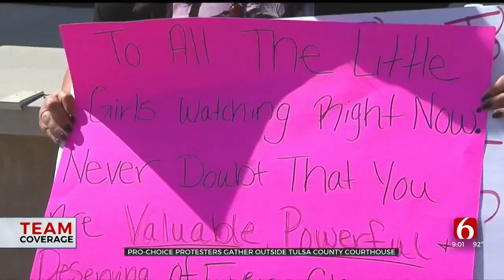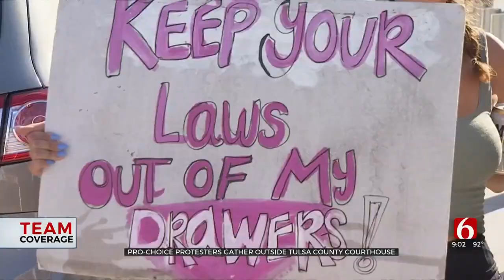Protestors Gather Outside Tulsa County Courthouse Following Overturn Of Roe V. Wade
Protestors against the Supreme Court's decision to overturn Roe v. Wade met outside the Tulsa County Courthouse.